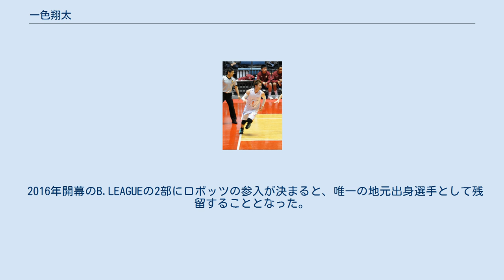一色翔太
一色 翔太（いっしき しょうた、1987年8月9日 - ）は、茨城県出身の元男子バスケットボール選手である。
背番号20。
177cm、74kg。
地域リーグの東京海上日動ビッグブルーに所属していた。
 市立柏高校から日本大学に進学。
 卒業後は千葉エクスドリームスを経て、2011年に千葉ジェッツから育成ドラフト10位で指名を受け入団。
 プレースタイルはディフェンス・オフェンスともにバランスのいいプレーをする。
 自身の公式ブログで取り上げてから、彼がシュートを決めた際に座席からジャンプして応援するファンが多い。
 ホームゲームでは彼がシュートを決めるとMCが名前をもじり「it's a show time!!（翔太イム）」と絶叫する。
 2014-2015シーズン途中から、つくばロボッツへレンタル移籍。
レンタル移籍期間中の背番号は16。
 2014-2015シーズン終了をもって、つくばロボッツへ移籍。
つくばロボッツでの背番号は1。
 2016年開幕のB.LEAGUEの2部にロボッツの参入が決まると、唯一の地元出身選手として残留することとなった。
 2018年シーズンからB3リーグ（当時）の東京海上日動ビッグブルーに移籍。
同チームではアマチュア契約を結び、チームの母体である東京海上日動の専業代理店である、エキスパート株式会社にサラリーマンとして入社し、東京海上日動に研修出向制度を利用し、同社の社員として勤務している。
 2019年12月07日、公式ブログにて引退を表明した。